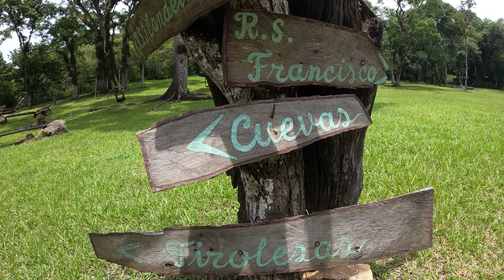Así luce el Parque Ecoturístico Tzimbac en temporada de lluvias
Visitamos el Parque Ecoturístico Tzimbac en San Fernando Chiapas.
MI INSTAGRAM: lavidaconcarlos